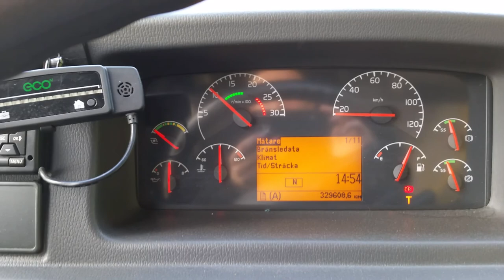Quick revving of a Volvo 8700 B12BLE (Carrus bodied)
You can't hear a awful a lot though, silly cars passing by.
Bus- Volvo B12BLE/ 8700 LE
Lenght- 13m
EmmisionStandard - Euro 5
Engine -DH12E/ 340hp 1700Nm
Transmission - ZF-6HP-604C
Weight - 12820 Kilograms
Fleetnumber - xxxx
Route- xxxx